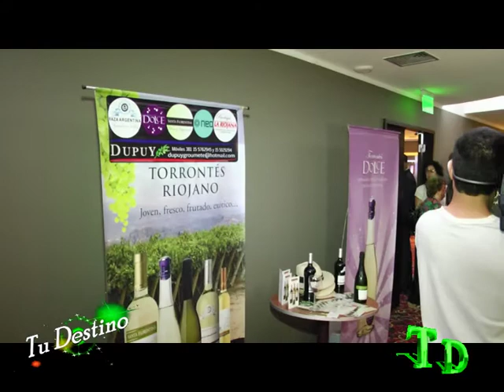TU DESTINO FUE LA BELL EXPO 2° PARTE